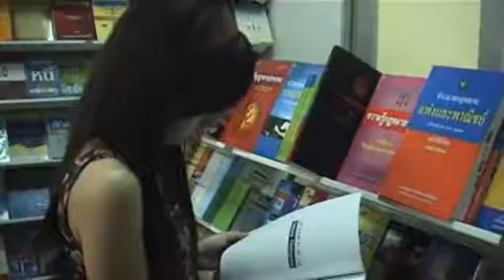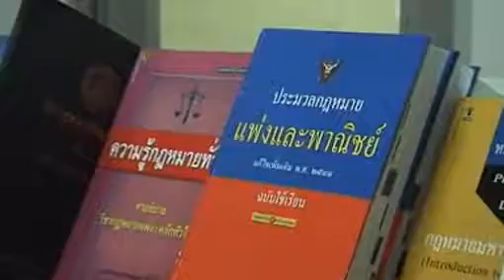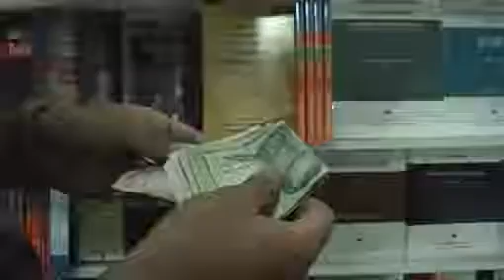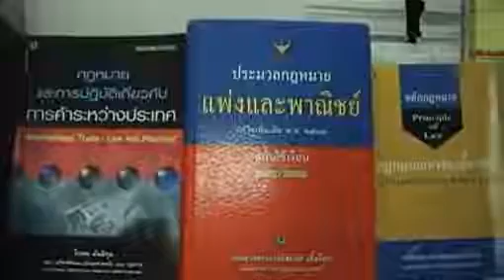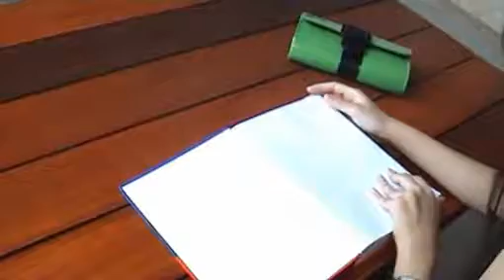shaking law01 tu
the last shaking law 01